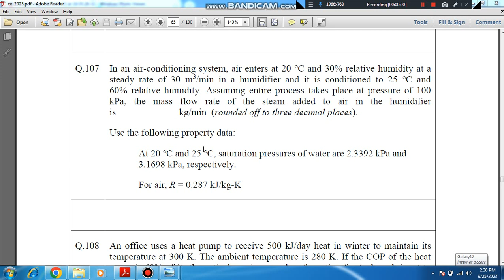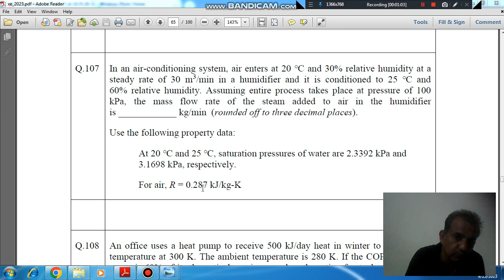gate 2023 XE thermodynamics solution (Q107)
Important For gate PI,ME